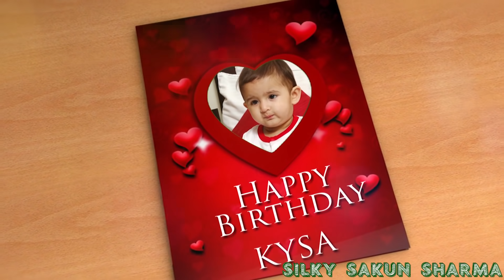Kysa's 1st Birthday - Silky Sakun Sharma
Kysa's 1st birthday celebration party in India